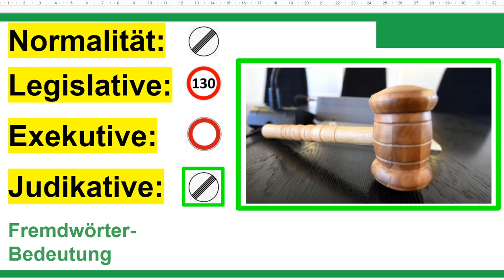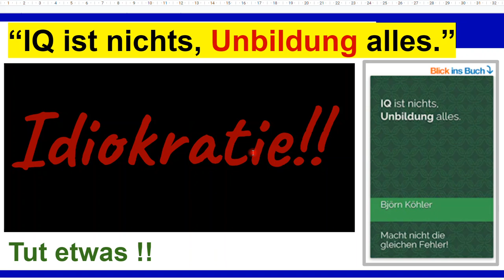Legislative, Exekutive, Judikative Fremdwörterbedeutung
+++ Meinungsfreiheit im MaPhy-Forum +++ Bitte, helfen Sie uns Endlich wieder (Sapere aude!). Die Überschrift sagt alles: Bedeutung der Fremdworte. Hier noch anders erklärt

Björn Köhler